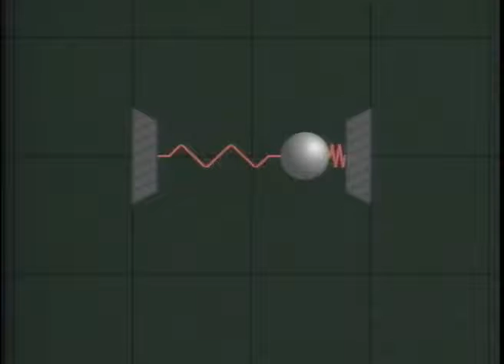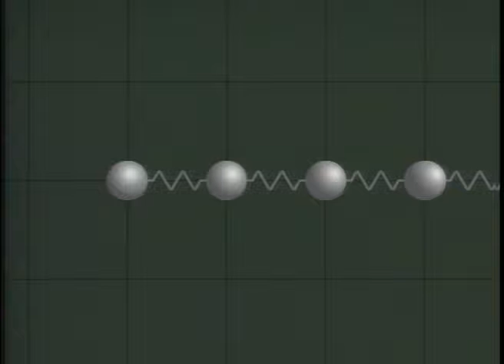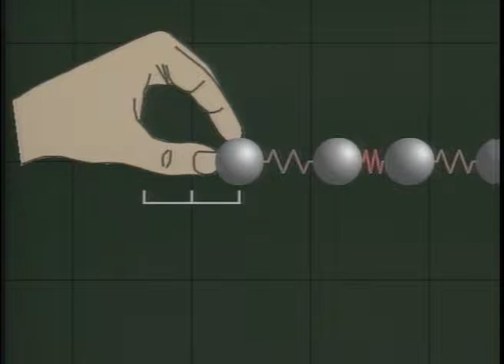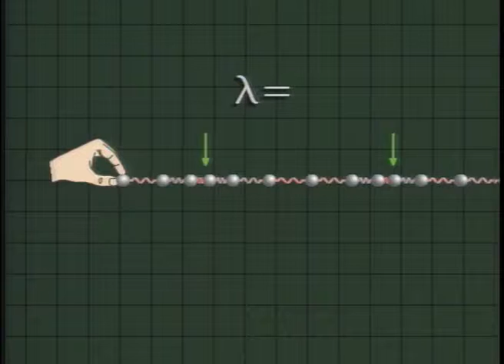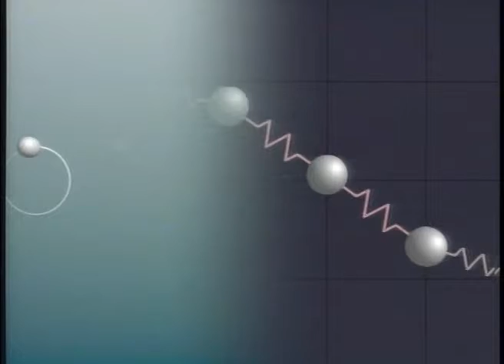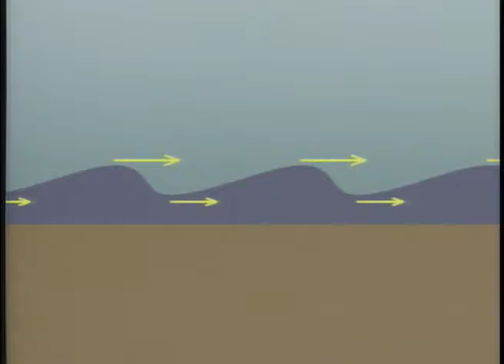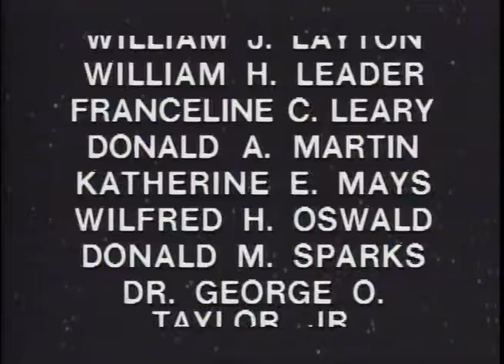4.3 Introduction to Waves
WHAT MAKES A WAVE? Water waves, shock waves, sound waves, and waves on a spring are all examples of mechanical waves. In this video, the generation and characteristics of mechanical waves are introduced and explored. The oscillatory motion of balls linked by springs-coupled oscillators—provides a model of the way such waves travel. This model is extended to describe sound and water waves.

Teachers: A question set to accompany this episode can be found